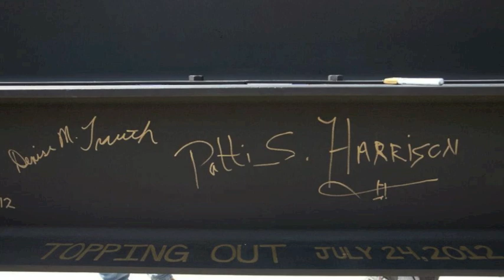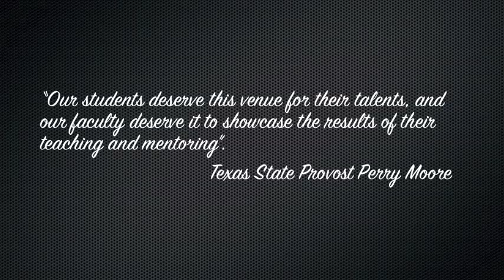Texas State Performing Arts Center